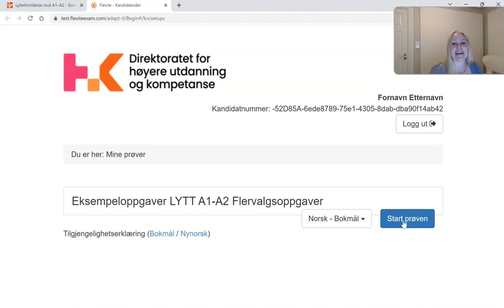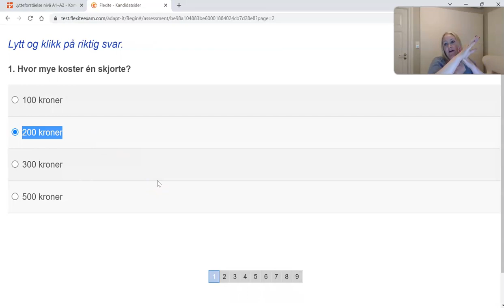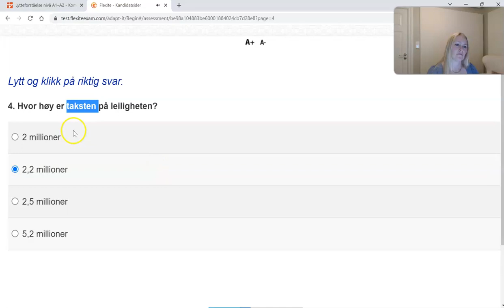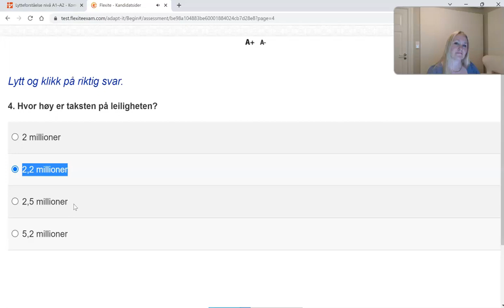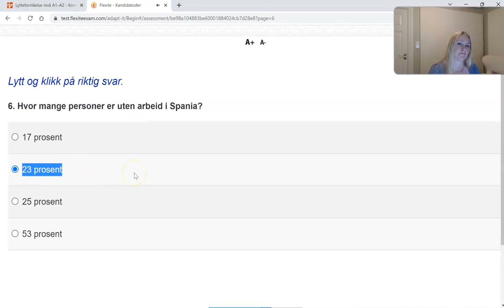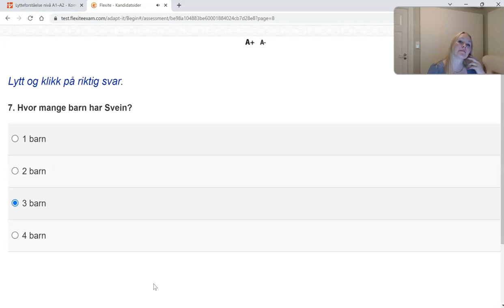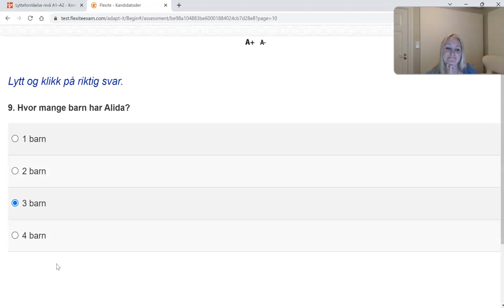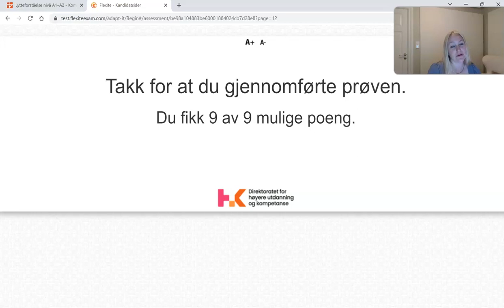Video 1040 Lytteprøve A1-A2 nivå flervalgsoppgaver